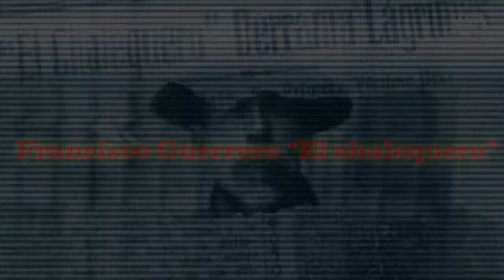Asesinos en serie - Francisco Guerrero El chalequero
En tiempos de Porfirio Díaz…
En tiempos de Porfirio Díaz, se cuenta que surgió el primer asesino misógino del país mexica. Es cierto que desde los tiempos prehistóricos la cruel costumbre del asesinato ha estado latente, pero de Francisco Guerrero, alias “el chalequero”, se tienen registros sobre lo que cometió.

Hola gente como están les saluda su amigo y vecino Super Zero ZX con con asesinos en serie y empezamos con Francisco Guerrero El chalequero sin nada mas que decir disfruten del vídeo.